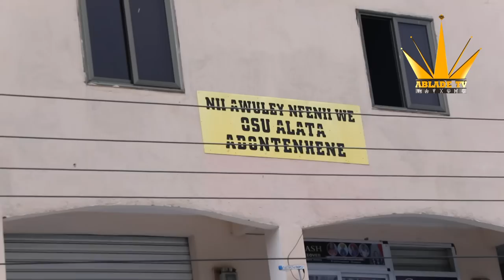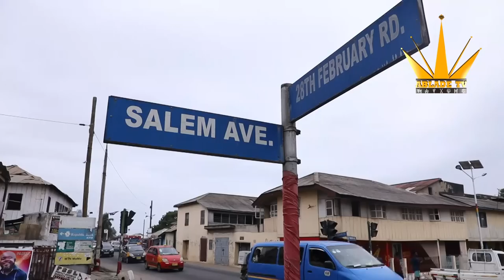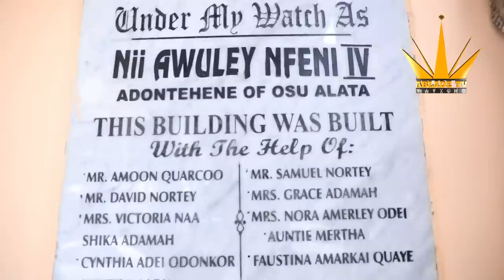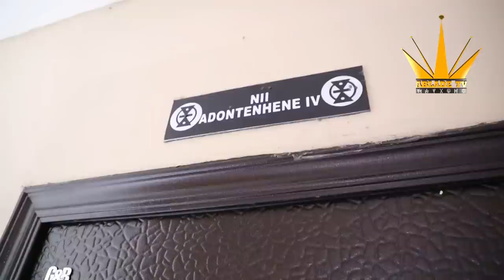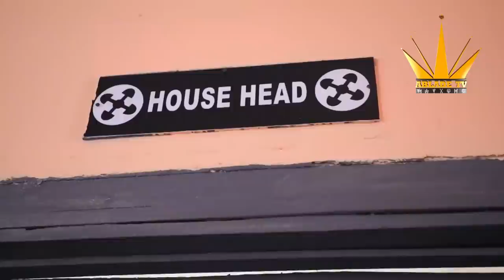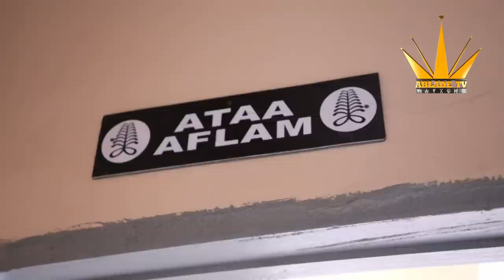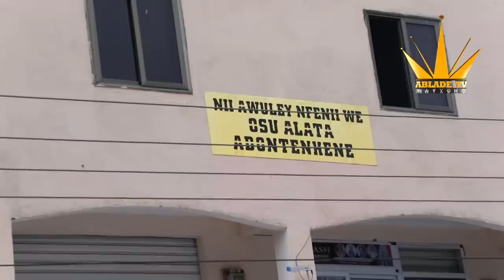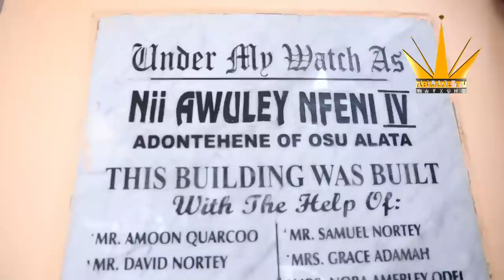ULTRA MODERN FAMILY HOUSE OF OSU NII AWULEY NFENI WE OPENED